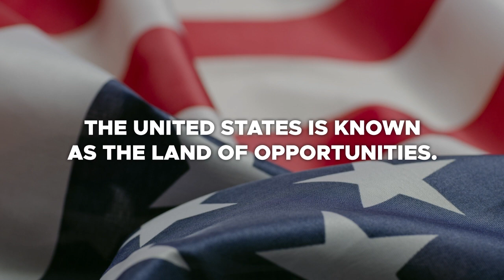Wealth Accumulation Made Simple and Easy by Esau Williamson